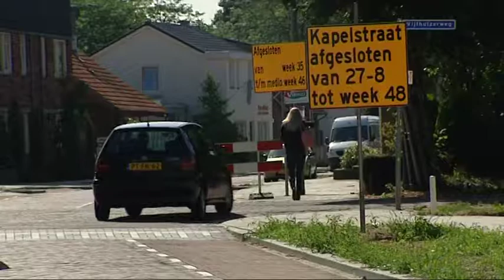Weg via Bitswijk weer vrij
Donderdag 30 augustus 2012